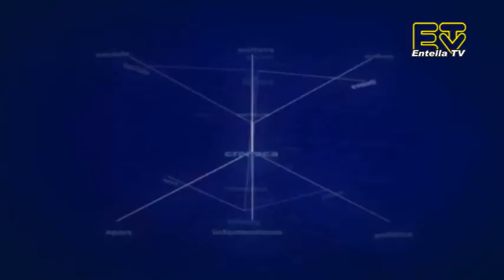TG Tigullio 8 Marzo 2021